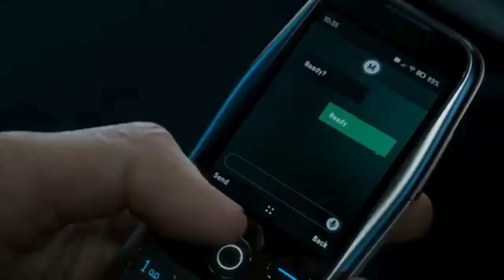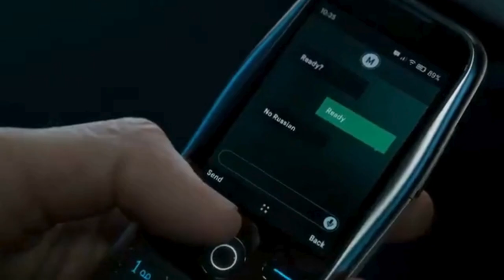Epic Showdown in 2023's Call of Duty: Modern Warfare III: Unleashing Havoc in Zombie Mode!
chapters:
0:00 Introduction to Call of Duty: Modern Warfare III
1:15 Evolution of the Modern Warfare Series
2:21 Game Setting and Plot Overview
3:26 New Features and Game Modes
4:59 Gameplay Mechanics and Enhancements
6:30 Graphics and Sound Design
7:43 Multiplayer Experience
9:00 Community and Fan Reaction
9:56 Conclusion